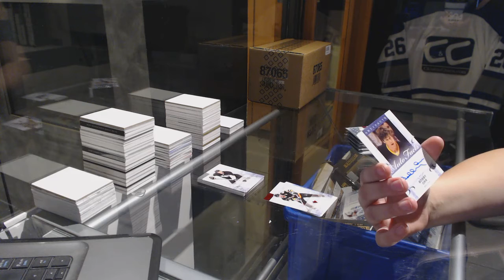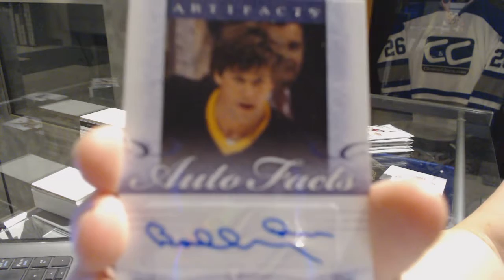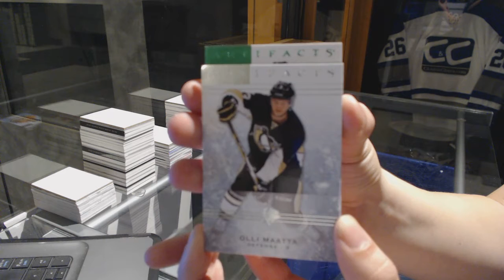SweetShot's 14-15 Upper Deck Artifacts Hockey Box Break